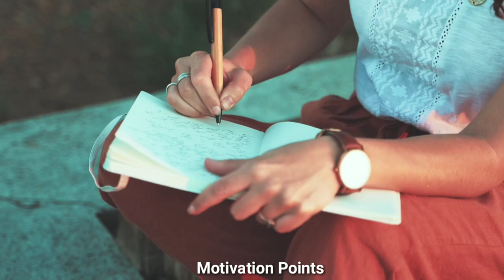मुझे पढ़ना होगा 🔥//Padhai status 📚📖 || study motivation 🔥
Padhaai status

Study motivation

Study status

Motivational video

Status

Motivational status

Motivation status

Padhaai status

Potivation

Ptudy motivational video

Potivation video

Potivational video status

Potivational video for students

Ptatus study

Padhai

Potivational video status

Padhai status

Ptudy motivation status

Motivation status full screen status

Exam motivation status

Best Powerful Study motivation for
 students

Most powerful study motivation

Student's life struggle

study motivation

study status

motivational video

motivational status

motivation status

padhaai status

motivation video

status study

padhai status

motivationalsong​Status​video​

status​forwhatsapp​​

whatsappstutas​video​​